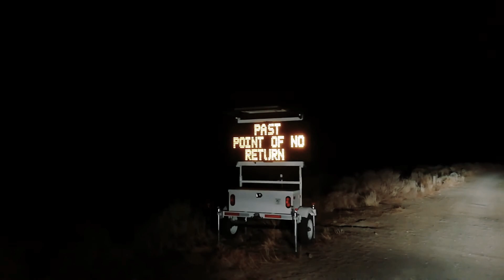Medano Pass Primitive Road Warning Sign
Medano Pass Primitive Road is a 19.9 mile point-to-point trail located near Mosca, Colorado that features a lake and is rated as moderate. The trail is mainly used for nature trips and ohv/off road driving.